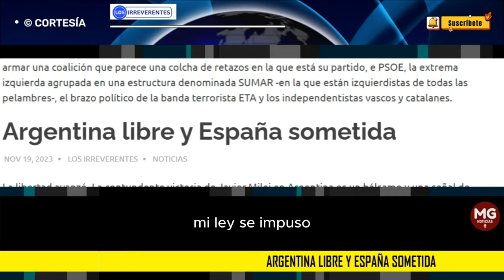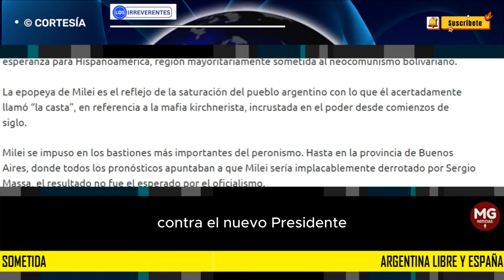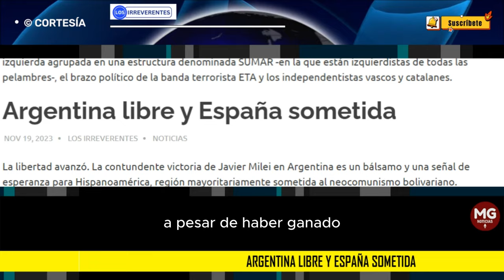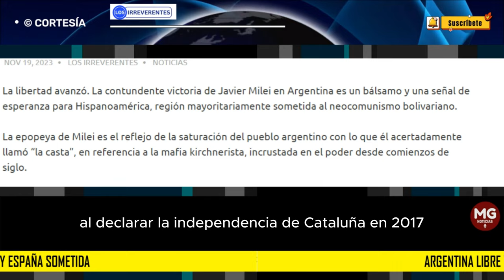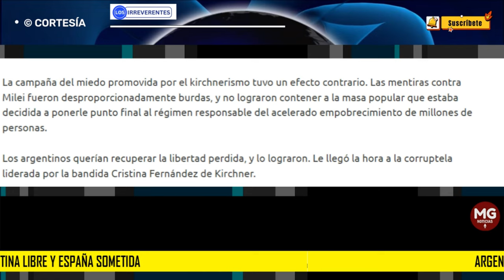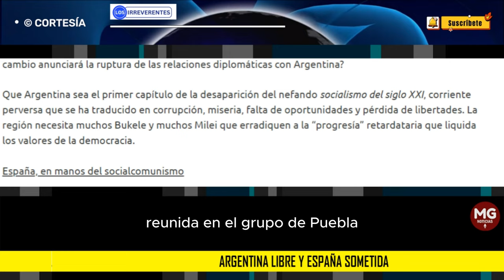ARGENTINA LIBRE Y ESPAÑA SOMETIDA 🌐 Editorial Los Irreverentes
Lo cierto es que, a pesar del elevadísimo precio que se ha pagado, la izquierda hispanoamericana reunida en el grupo de Puebla podrá seguir contando con el patrocinio y el respaldo del régimen español. Un puntal importantísimo para el plan expansionista del modelo bolivariano-mafioso que se expande por toda la región.